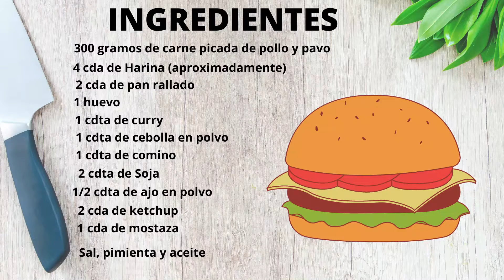cómo hacer HAMBURGUESA CASERA DE POLLO Y PAVO 🍔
Hoy hemos hecho unas hamburguesas buenísimas de pavo y pollo, son muy fáciles de hacer y lo mejor de todo, podéis acompañarña con los ingredientes que más os gusten!

INGREDIENTES

300 gramos de carne picada de pollo y pavo
4 cda de harina (aproximadamente, lo hiréis viendo a medida que se vaya ligando la masa)
2 cda de pan rallado
1 huevo
1 cdta de curry
1 cdta de cebolla en polvo
1 cdta de comino
2 cdta de soja
1/2 cdta de ajo en polvo
2 cda de ketchup
1 cda de mostaza
Sal, Aceite y Pimienta